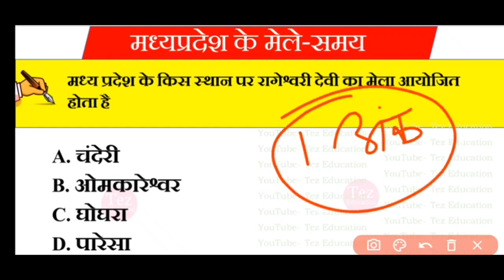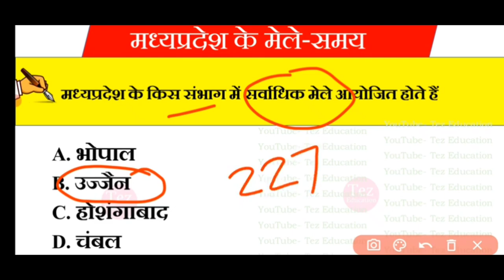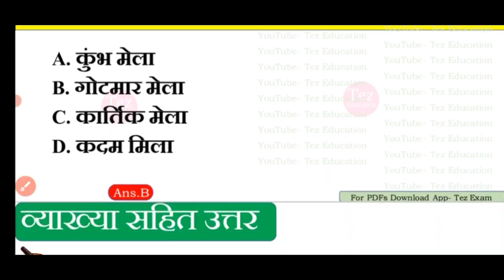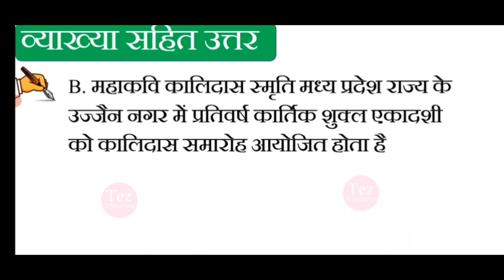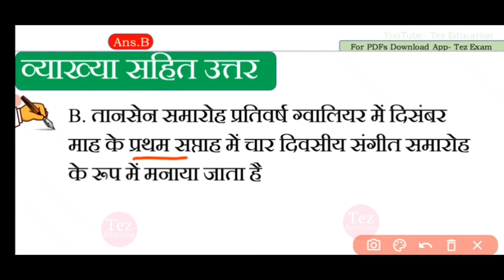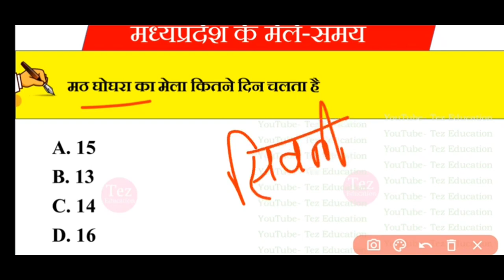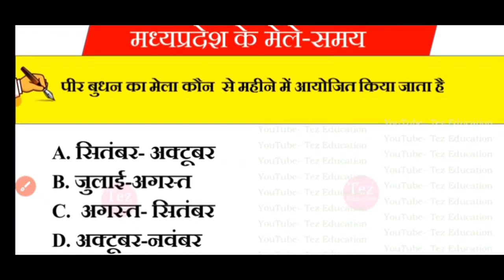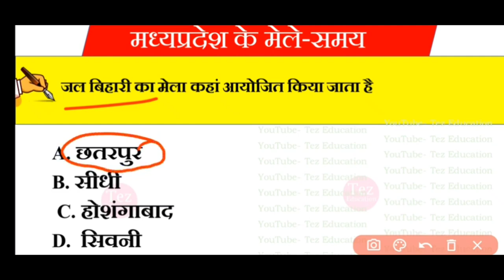mp police 8 jan 2022 question paper